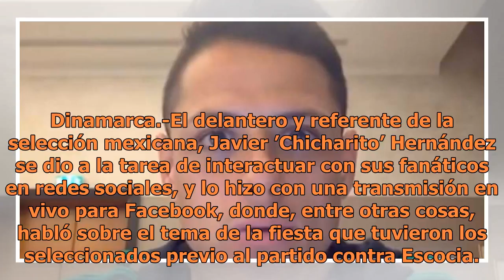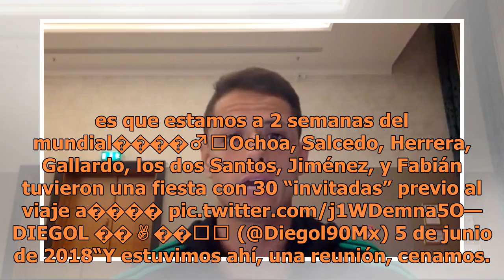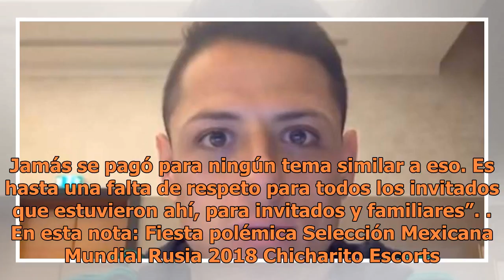Jamás hubo "escorts" y fue por mi cumpleaños: "Chicharito"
Dinamarca.-El delantero y referente de la selección mexicana, Javier ’Chicharito’ Hernández se dio a la tarea de interactuar con sus fanáticos en redes sociales, y lo hizo con una transmisión en vivo para Facebook, donde, entre otras cosas, habló sobre el tema de la fiesta que tuvieron los seleccion...